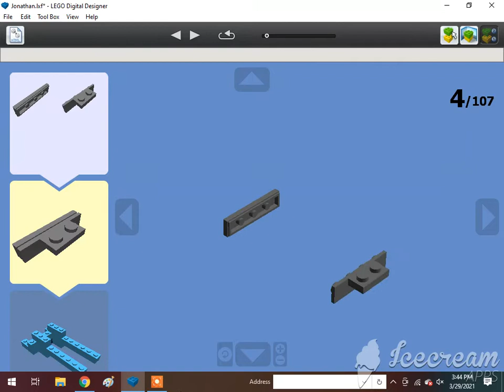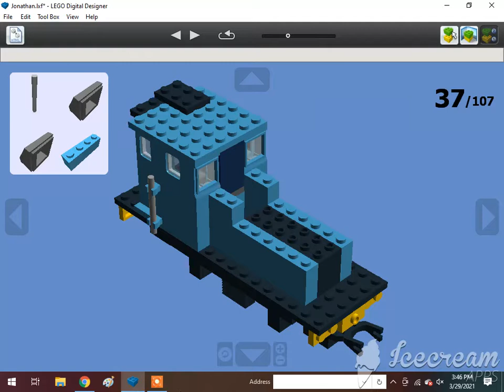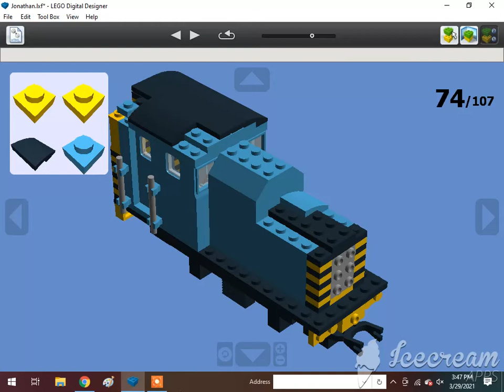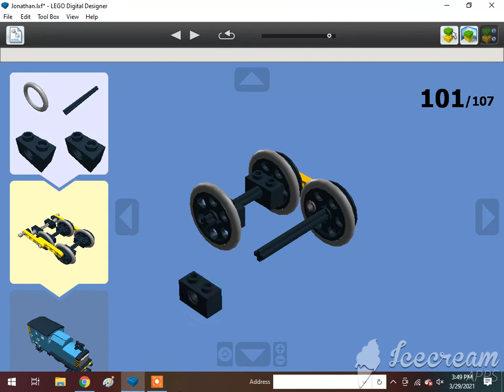How To Build A Lego Jonathan The Kind-Hearted Diesel (0-4-0DM)🇬🇧